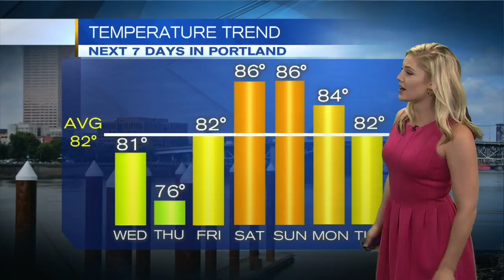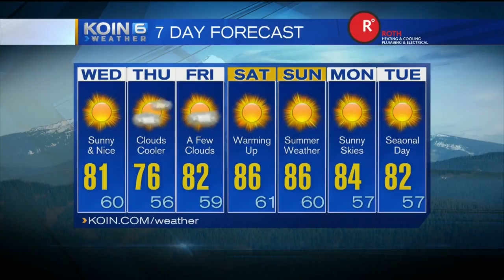11pm Tuesday Evening Forecast KOIN 6 News July 18, 2017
Meteorologist Claire Anderson has your Tuesday Evening Forecast.